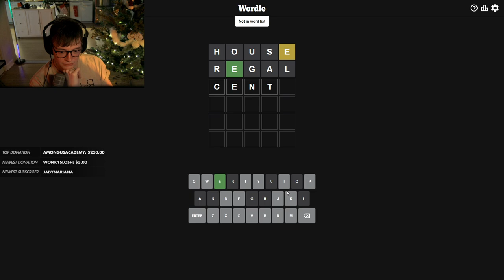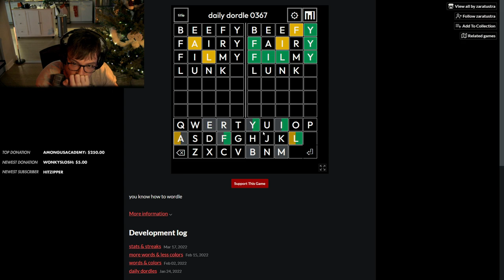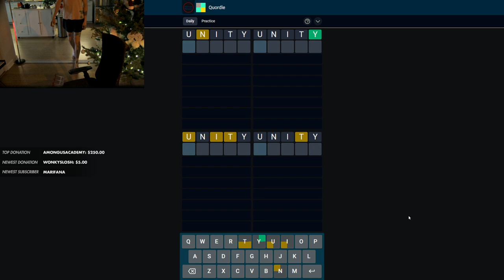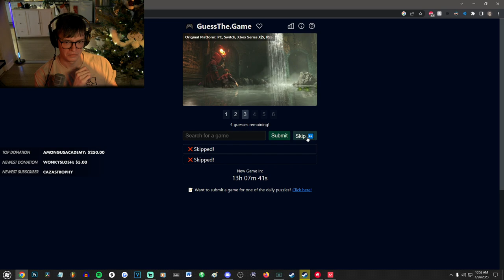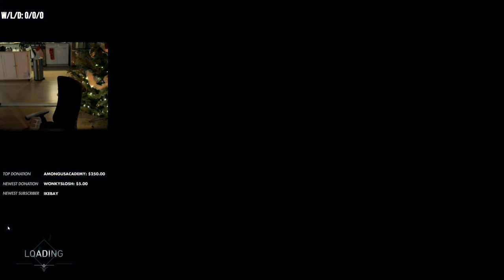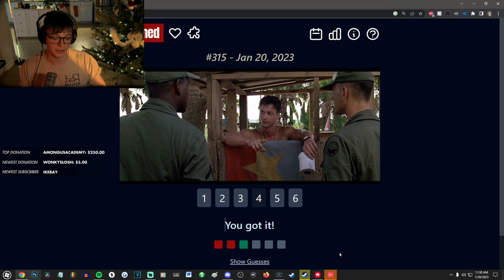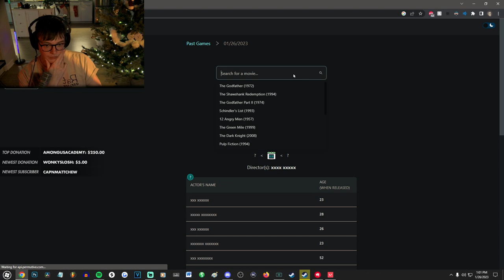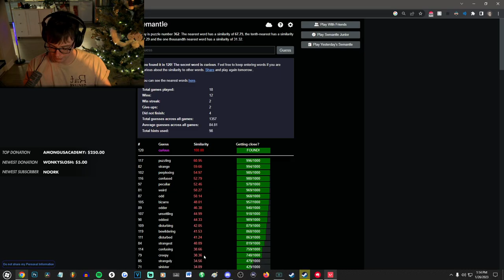[2023/01/26 VOD] 5 stack still not strong enough to carry me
Steven Suptic Full Twitch Stream VOD From January 26, 2023